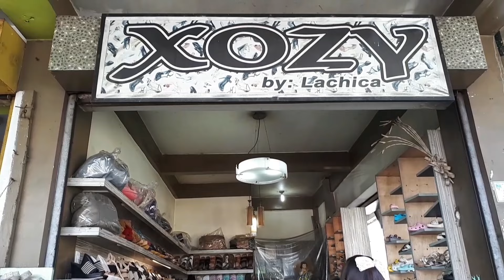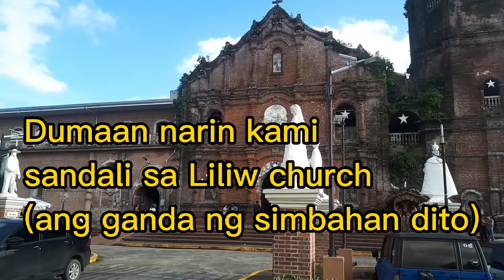LILIW TRIP 2023 II MURANG BILIHAN NG SANDALS AT TSINELAS SA LAGUNA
Liliw Trip murang bilihan ng mga sandals at tsinelas
SLEX to LILIW DRIVE TOUR